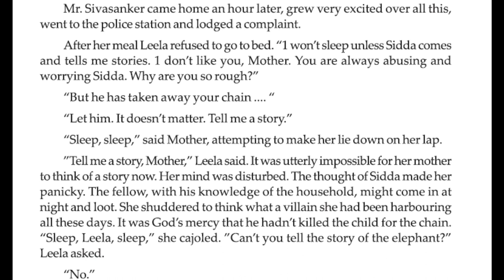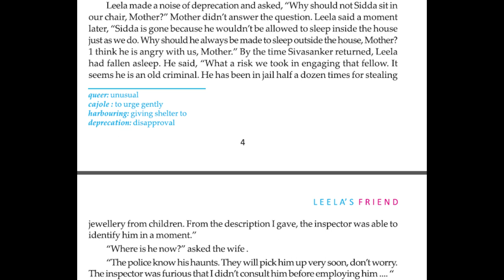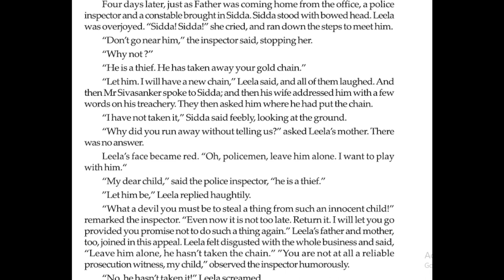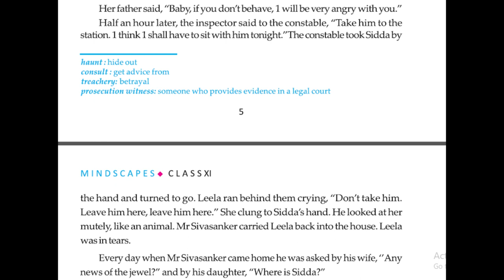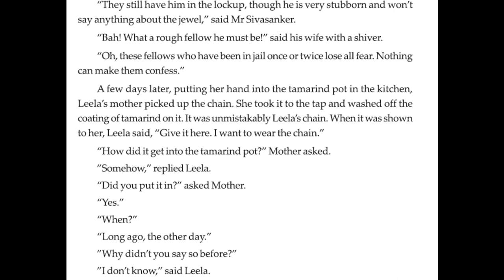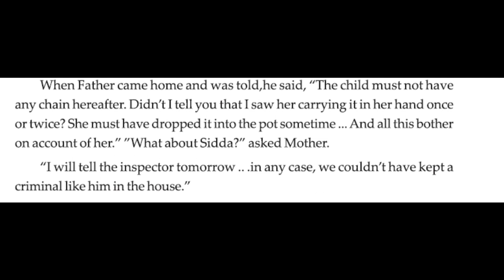Leela's Friend | R.K. Narayan | Part 3 | Explained in Bengali